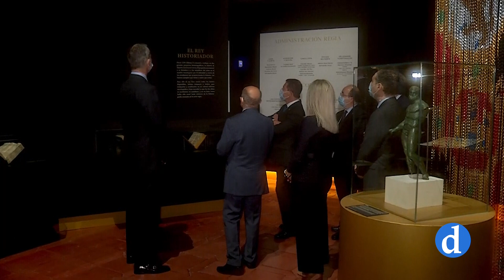Felipe VI inaugura la exposición del centenario de Alfonso X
El rey Felipe VI ha inaugurado en Toledo la gran exposición del centenario de Alfonso X El sabio. El Museo de Santa Cruz ha reunido hoy en torno a su figura a numerosas autoridades políticas, civiles y religiosas en un acto marcado por la lluvia.